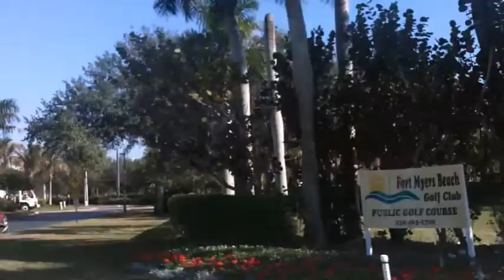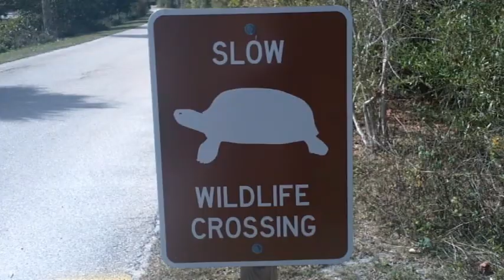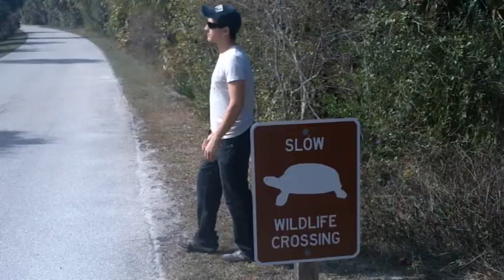Fort Myers - West Coast of Florida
A Day Trip to the Amazing West Coast of Florida + Gulf of Mexico